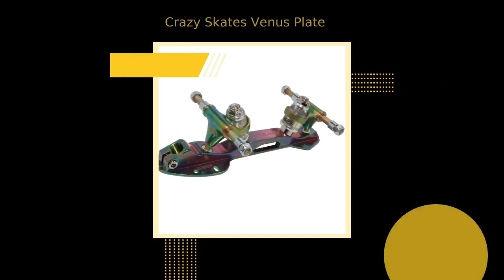Crazy Skates Venus Plate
Crazy Skates Venus Plates

each colour plate

A Pro Level plate at a great price! The Venus is made from a
lightweight, extruded Aircraft Aluminium and comes in a range of
cool colours for the ultimate customisation of your skates.

The Venus features a 20 degree action, allen screw adjustable
toestop, and hardened steel pivot pins. To get the best out of
your plate, the Venus also comes with 3 sets of Agility PU
Rebound cushions ranging from soft to firm so you can fully
customise your setup. Even better the Crazy cushions have a
unique design which enables the Kingpin to be totally
encapsulated making it a RESPONSIVE plate and not REACTIVE!

Specifications:
Material: Aircraft Aluminium
Axle: 8mm
Truck: Aluminium
King Pin: 20 Degree Single Adjustment
Cushion: 3 sets of Agility cushions
Pivot Cup: Delrin
Toe Stop: Adjustable

Price is for a pair

These are an order in item with a delivery of approx 7-10 days as
they have to come from Crazy Skates in the USA.
for an up to date ETA.

These plates are painted and as such there may be small variances
in colour and chips may occur

This is a special order product that will be dispatched on a next
working day service as soon as we receive it from our suppliers.
In the unlikely event the item is delayed we will keep you
updated by email. Not all sizes are currently available from
Crazy Skates due to stock availability, as such lead times may
vary. Upon ordering, we will advise as to an expected ETA and
keep you updated with the progress of your order.

Size Guide:

Plate Size
Axle Spread
UK Size

226mm
133mm
3/4/5

239mm
146mm
6/7

252mm
159mm
8/9

265mm
172mm
10/11

278mm
185mm
12